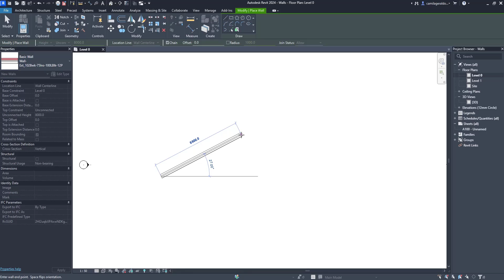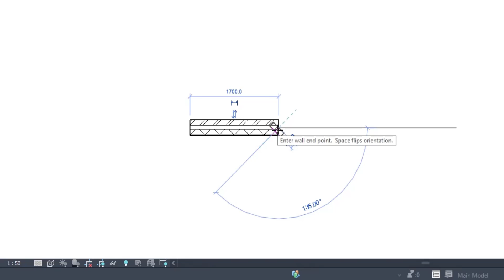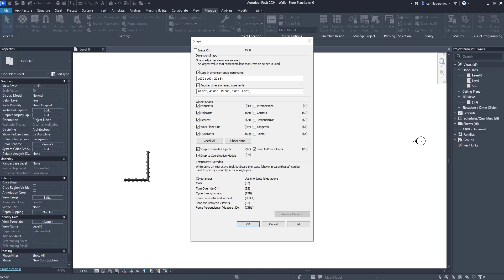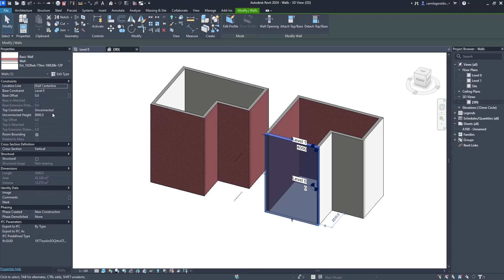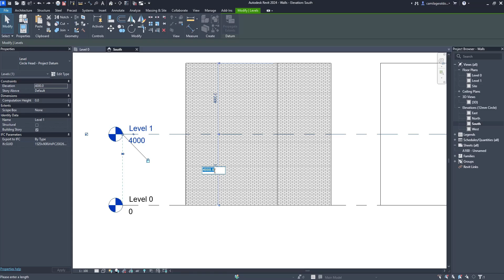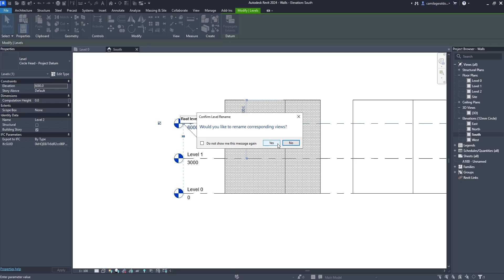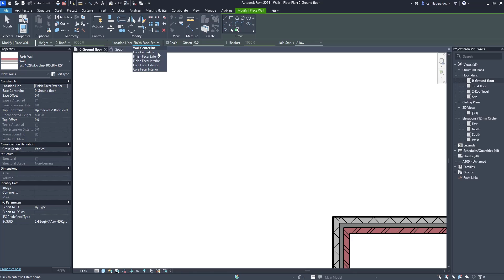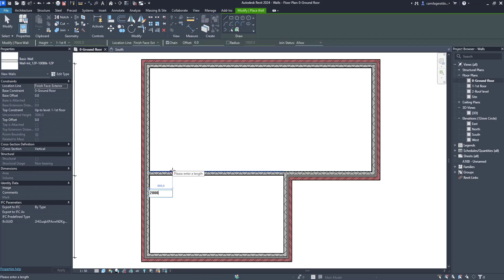Revit 2024 - Creating Walls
🎉 Special Discount! Step-by-Step Revit Course for Beginners on Udemy 🏗️🎓

Why Join the Course? 💡
✔️ Structured, Step-by-Step Lectures
✔️ Ad-Free Learning – Focus without interruptions
✔️ Exercise Files – Practice each topic with easy-to-follow examples
✔️ Lifetime Access

This lesson is included in the Step-by-Step Revit Course for Beginners on Udemy.🏗️🎓
I will cover adding walls in your projects, including specifying the exact length, direction and height.

Additionally, I explain to edit the position of the location line in a wall and to add and edit the levels of the project.

Please find the contents of this video below:

00:00 Insert walls in Revit
01:56 Wall lengths
03:06 Lengths dimension increments
04:24 Exercise
06:13 Levels
11:04 Location line in a wall
12:25 Drawing the interior walls